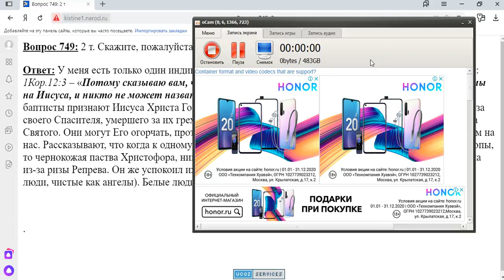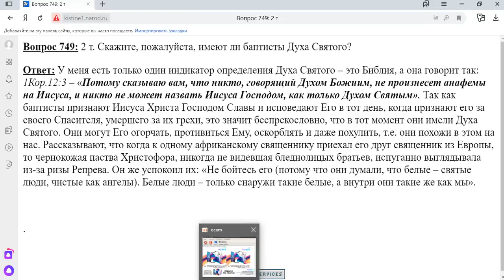749. Скажите, пожалуйста, имеют ли баптисты Духа Святого?